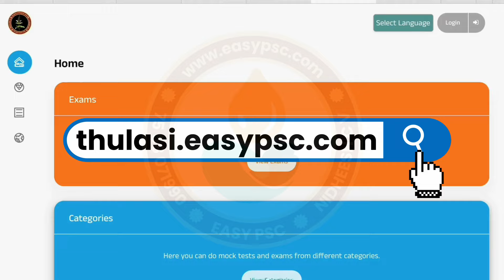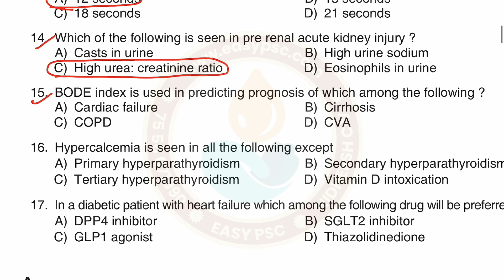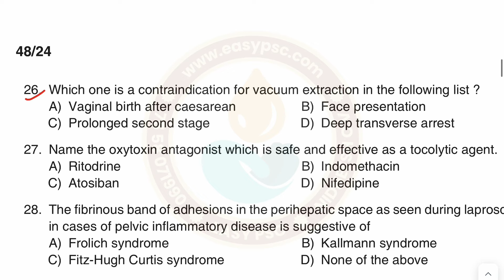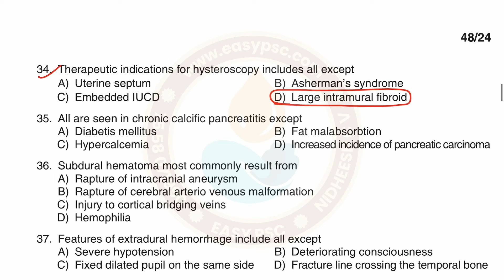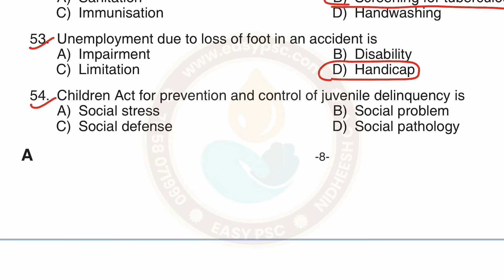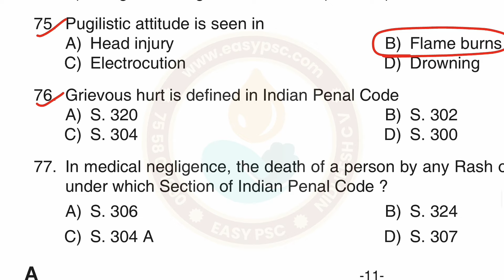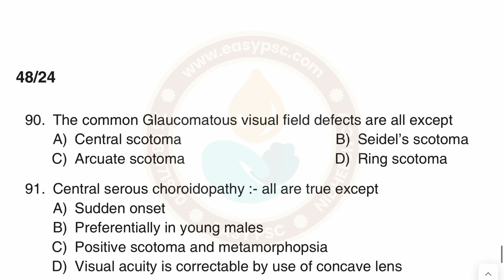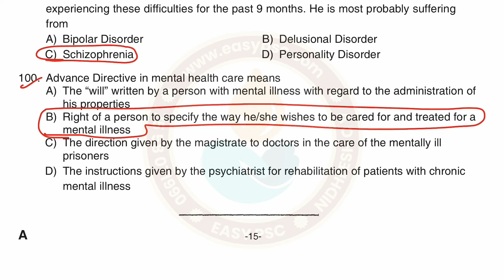048/2024 | Assistant Insurance Medical Officer,Assistant Surgeon/Casualty Medical Officer Answer Key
Kerala PSC has published the answer key for the exams conducted in 2024. The answer key of the Assistant Insurance Medical Officer, Assistant Surgeon/ Casualty Medical Officer exam held on 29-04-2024 is given here. This is the exam conducted for the Insurance Medical Services, Health Services Department. The question Paper Code of this exam is 048/2024 and the Category Number is 453/2023, 494/2023, 536/2023. If you want to answer key and question paper of this one exam in PDF format then click on this

Medium of Question: English
Name of Post: Assistant Insurance Medical Officer, Assistant Surgeon/ Casualty Medical Officer
Department:  Insurance Medical Services, Health Services
Category Number: 453/2023, 494/2023, 536/2023
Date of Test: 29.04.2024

To buy and download Easy PSC PDF study materials visit this